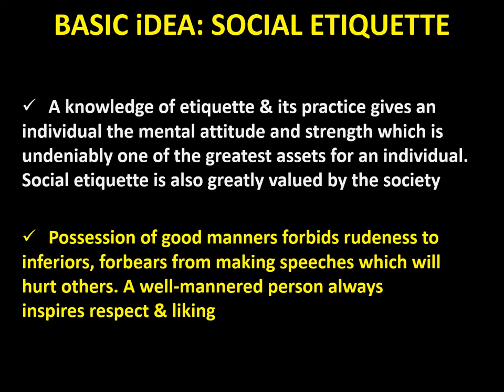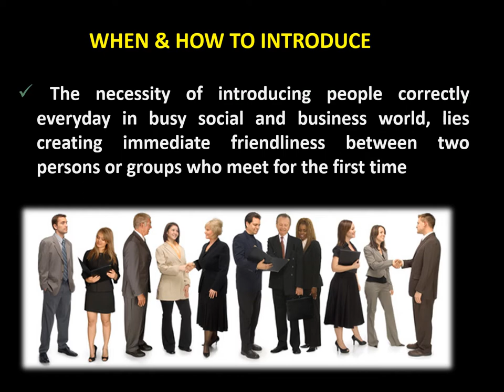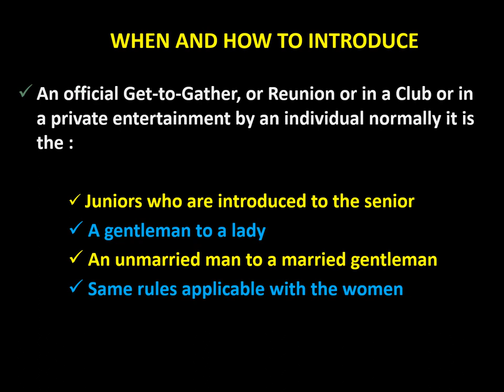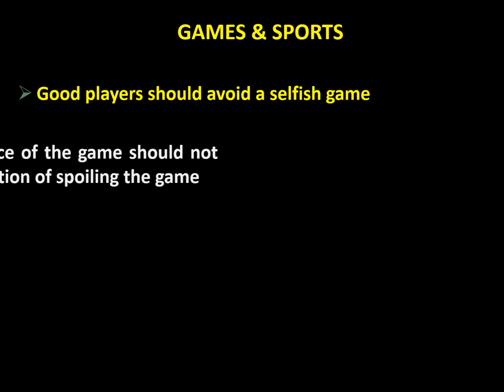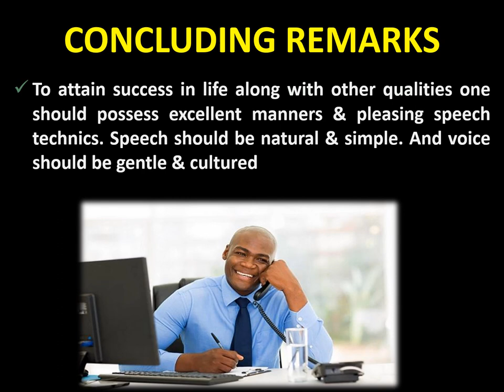Social Etiquette.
208 Views - Feb 7, 2024 80% . 4.04K/5K you like my contents?
This is a tutorial Video on Customs & Etiquettes. This is a new series on Customs & Etiquette. In this video I used NCS music. Thanks to NCS music.